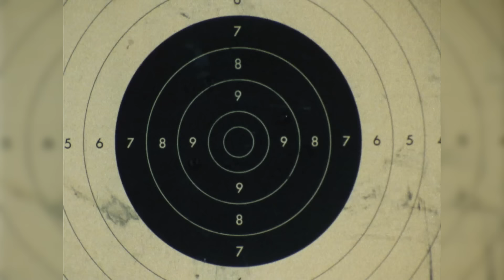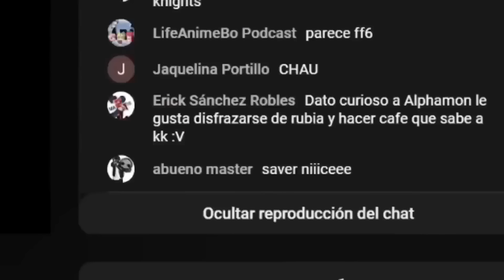LA HISTORIA DE KAMEN RIDER ZX (ESPECIAL DEL 10° HÉROE) | RESUMEN | ¿CÓMO TERMINÓ?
KAMEN RIDER es propiedad de Shōtarō Ishinomori, Shunsuke Kikuchi, Hiroshi Fujioka, Male Harmony, Masato Shimon, Toei Company, Fox Kids, Hiuroshi Miyauchi, The Swingers, Saburo Yatsude, Masato Shimon, Columbia Yurikago-Kai.